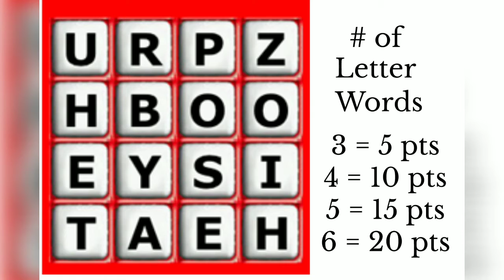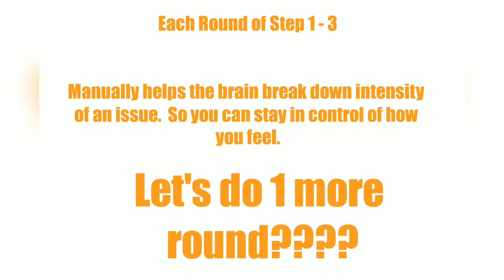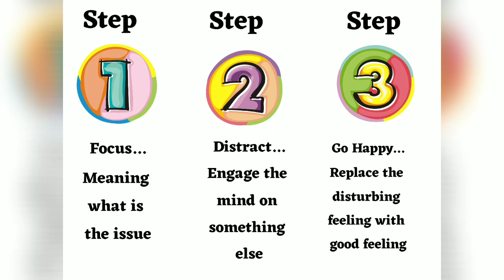Relieve Hurt Feelings!(guided DIY session) #11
Have your feeling been hurt.  Has it been a stressor dealing with the emotion every time it pops in your mind .  Do this video to release hurt feelings attached to the situation.